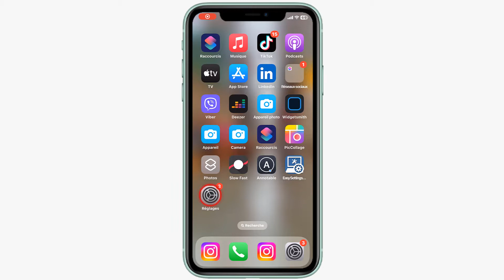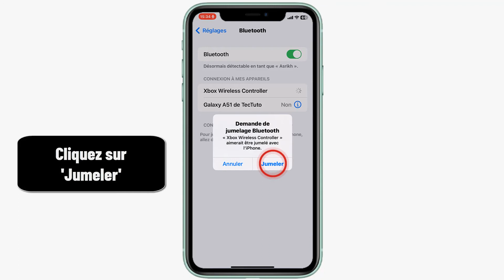Comment connecter une manette Xbox one à un iPhone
Cela peut paraître incroyable, mais il y a encore des personnes qui ne savent comment connecter une manette Xbox one a un iPhone Ce Tuto est destiné à ceux qui veulent y faire leurs premiers pas

Manette Xbox Bluetooth iPhone
 Dans cette vidéo, nous allons voir comment connecter votre manette Xbox One à votre iPhone pour créer une expérience de jeu unique. C'est très simple et facile à faire et nous allons vous montrer comment le faire étape par étape en français. Prêt ? Allons-y !. Alors comment connecter une manette Xbox sur telephone ?

La méthode que je vais vous expliquez aujourd'hui vous permettra de comprendre comment connecter une manette Xbox one a son iPhone facilement

Comment connecter une manette Xbox one a un telephone
Il est possible de connecter une manette Xbox One à un iPhone pour jouer à des jeux compatibles. Pour ce faire, vous devez tout d'abord connecter la manette à votre iPhone via Bluetooth. Une fois la connexion établie, vous pouvez télécharger des jeux compatibles et commencer à jouer. Vous devrez également télécharger l'application Xbox pour configurer et gérer votre manette. Une fois que vous avez téléchargé les jeux et configuré la manette, vous pouvez commencer à jouer avec votre manette Xbox One sur votre iPhone.

Comment connecter une manette Xbox one a son telephone
Ces instructions vous expliquent comment connecter manette Xbox one sur iPhone pas à pas
1- Sur votre iPhone, allez dans les réglages
2- Sélectionnez 'Bluetooth'
3- Assurez-vous que le Bluetooth est activé
4- Allumez votre manette de Xbox en appuyant sur le bouton Xbox
5- Mettez votre manette Xbox en mode jumelage en appuyant et en maintenant le bouton de synchronisation (situé près du port de charge) jusqu'à ce que le bouton Xbox commence à clignoter
6- Cliquez sur le nom de votre manette pour commencer le jumelage
7- Cliquez sur 'Jumeler'

Alors savez vous comment connecter sa manette Xbox one a son iPhone, C'est tellement facile que vous l'avez imaginé. N'est-ce pas ?

J'espère que ce Tuto était très utile pour vous et que vous avez appris connecter sa manette Xbox one a son iPhone

Si vous avez des questions sur le sujet 'comment connecter une manette Xbox one a son iPhone', n'hésitez pas à les poster sur les Commentaires

N'hésitez pas à partager cette vidéo avec vos proches et vos amis pour leur expliquer comment connecter une manette Xbox one sur iPhone 7

Tuto : comment connecter une manette Xbox one a un iPhone

Catégorie : comment connecter une manette Xbox one a un iPhone

Voir aussi :
Comment connecter une manette Xbox one a son iPhone